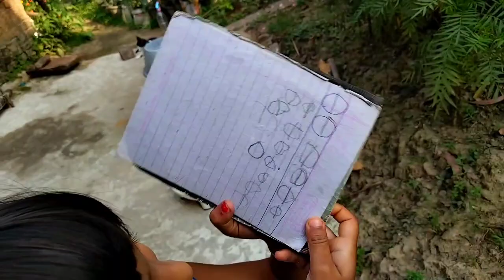ବହୁତ ଦିନରୁ ଇଚ୍ଛା ଚିଲି କୋବି ||Odia village cooking